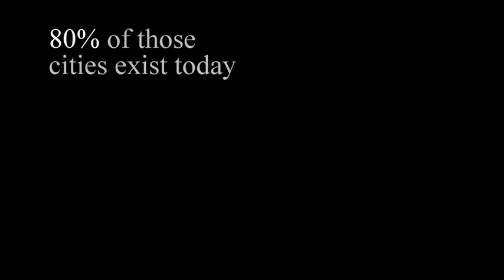The Future of Cities & Climate Change - Arup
Finding smart and efficient ways to provide for more people with fewer resources will make cities more resilient to climate change and reduce their impact on the environment.

Arup is well placed to help city administrations do this.